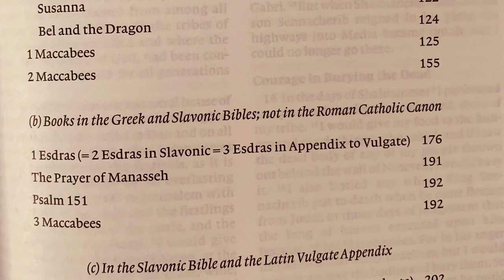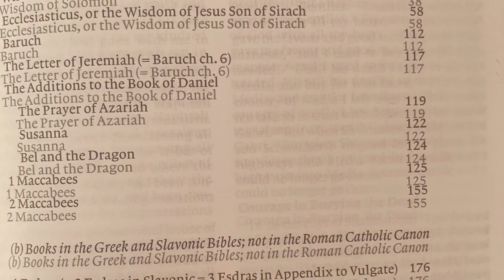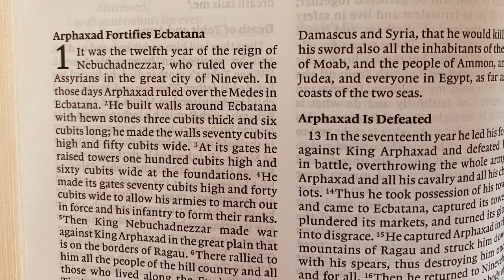NRSV Bible, Judith Chapter 4 (Apocryphal Audiobook)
An Audiobook of the New Revised Standard Version of the Bible